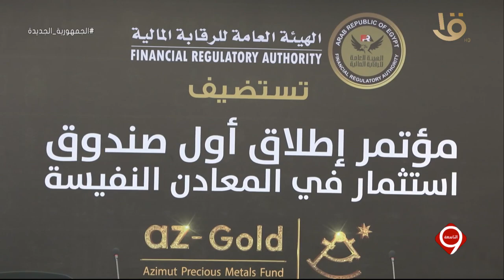التاسعة | الرقابة المالية تطلق أول صندوق للاستثمار في الذهب